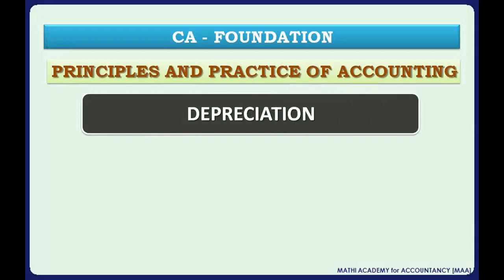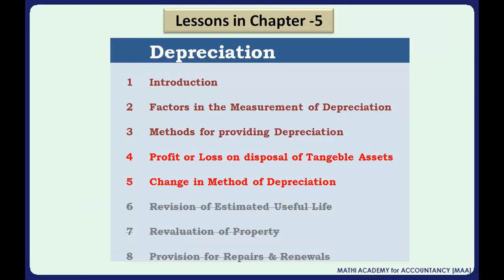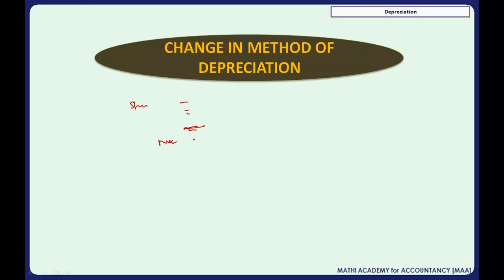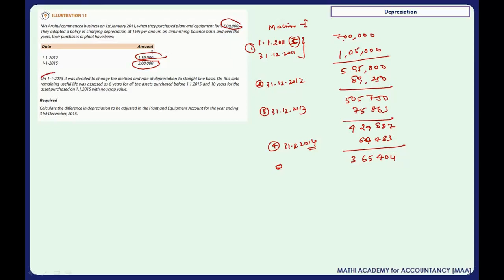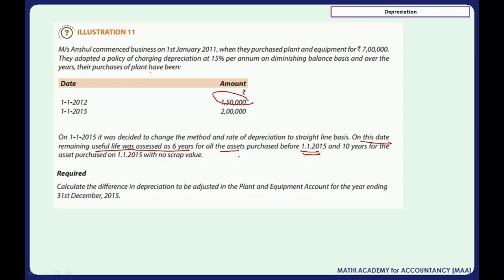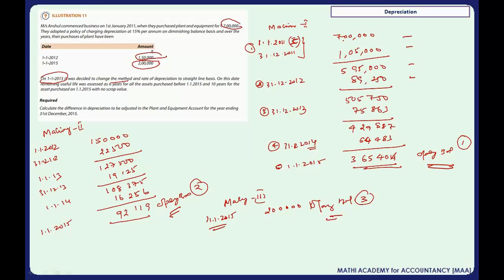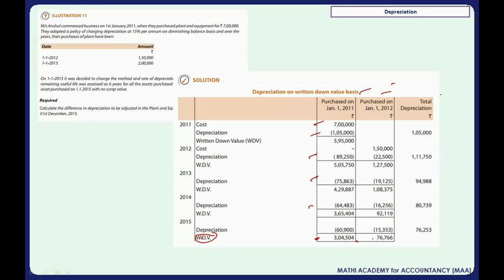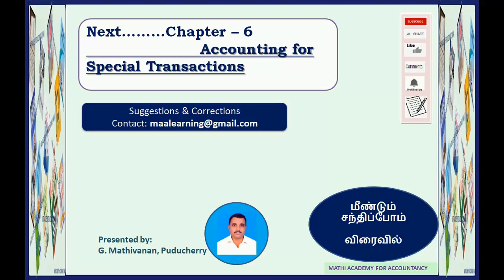Depreciation - Change in Methods - CA Foundation